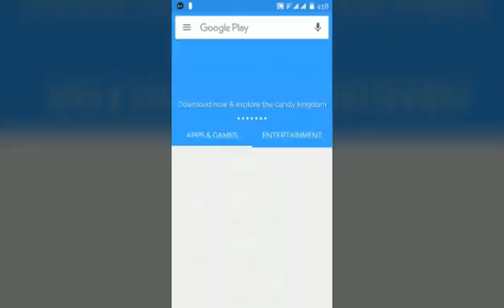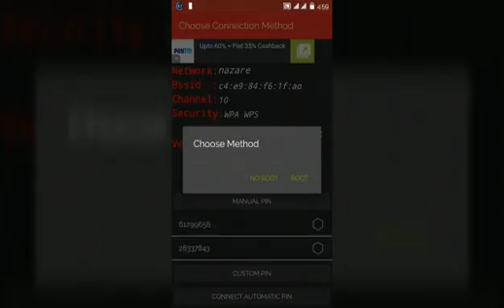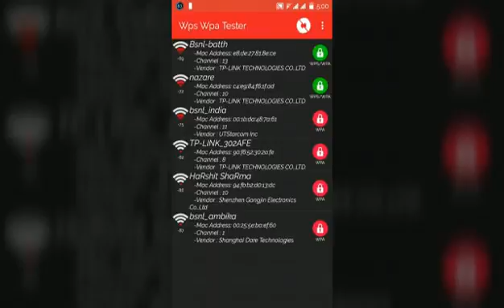how to hack wifi password no root required 2017